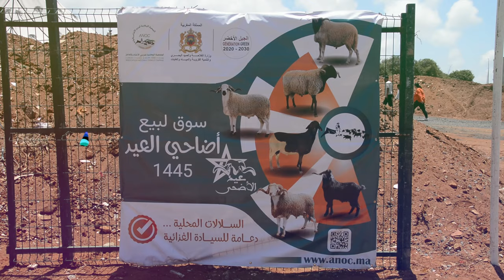مواطن دخل طول وعرض فحكومة أخنوس ويوضح سبب الغلاء غياب المراقبة والحولي المدعم مكاينش في سوق